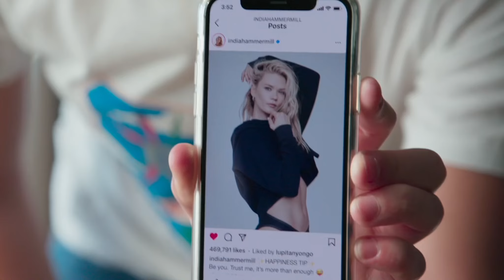GUN! Trailer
Written by Emily Wilson & Ryan Beggs
Directed by Ryan Beggs & MC Plaschke
Produced by Sam Blumenfeld